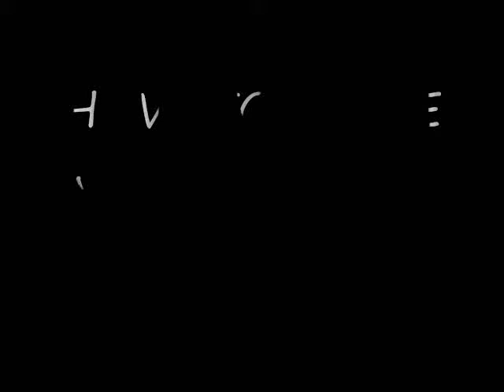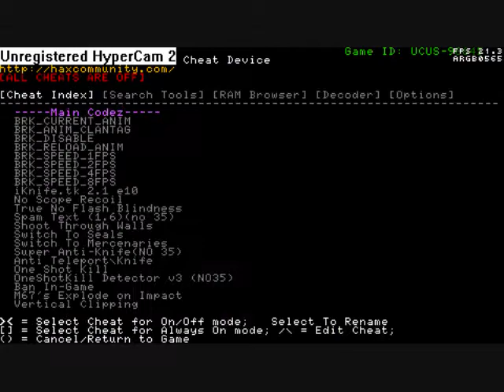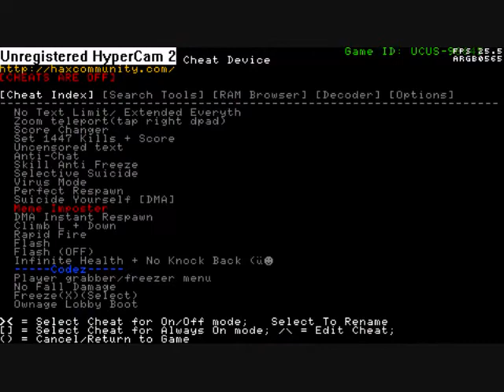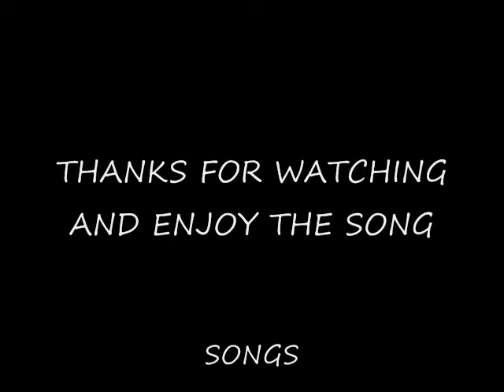HOW TO MAKE A COLOR CLAN TAG ON FTB2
HEX CODES FOR TAG

Euro STuff Other:
™=A284E2 N=4E23
¡=A1 {*0}=7D302A7B
©=A9 {*1}=7D312A7B
«=AB {*2}=7D322A7B
®=AE {tri}=7D6972747B
°=B0 {dUP}=7D5055647B
»=BB {dDown}=7D6E776F44647B
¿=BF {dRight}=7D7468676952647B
{dLeft}=7D7466654C647B
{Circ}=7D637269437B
{X}=7D587B
{sq}=7D71737B
{Select}=7D7463656C65537B
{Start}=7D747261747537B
{L1}=7D314C7B
{R1}=7D31527B
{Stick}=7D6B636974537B